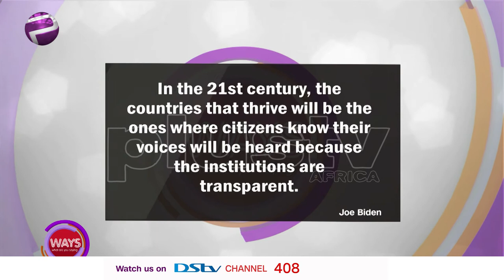Effectiveness of Nigerian Institutions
Uwa, Olamide, and Uti discuss a quote by Joe Biden - In the 21st century, the countries that thrive will be the ones where citizens know their voices will be heard because the institutions are transparent.

According to the UN, the international community spends billions of dollars every year supporting efforts to build effective, inclusive, and accountable government institutions in developing countries. The belief is that these reforms lead to better institutions that are able to provide rule of law, support economic growth, and reduce poverty through basic service provision. This, they assume, will enable sustainable development. In Nigeria how effective are our institutions? the argument about zoning and the presidency of Nigeria.